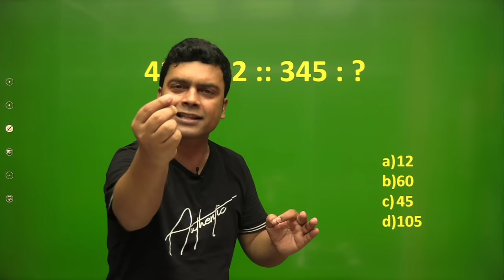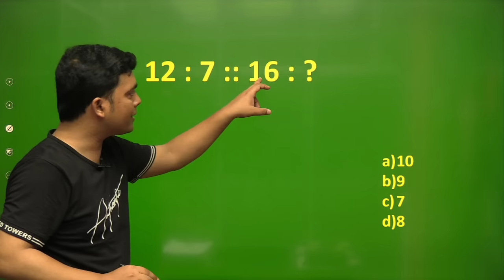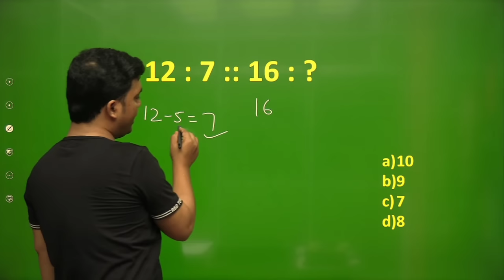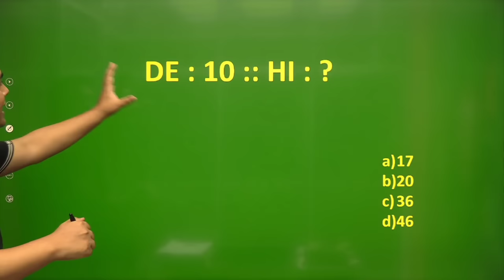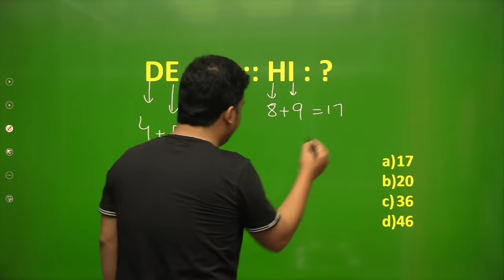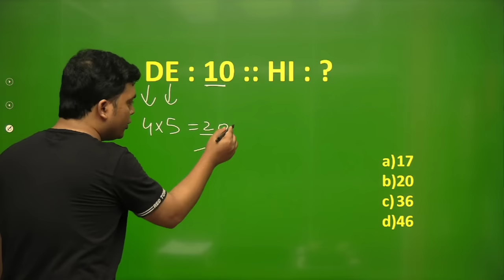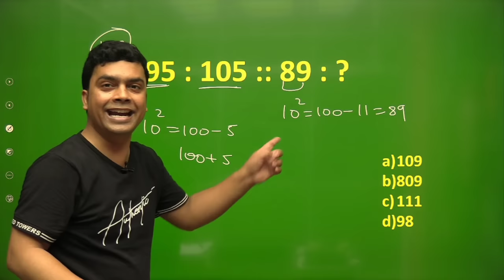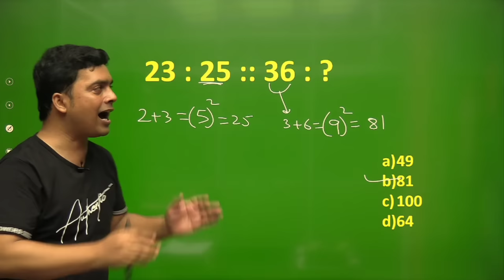Number Analogy Trick | Part 2 | Maths Trick |imran sir maths